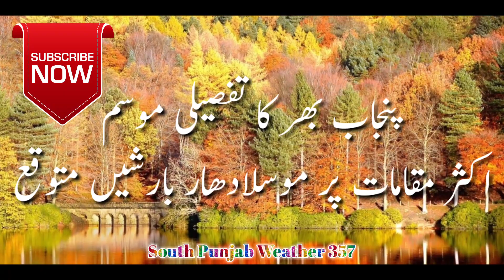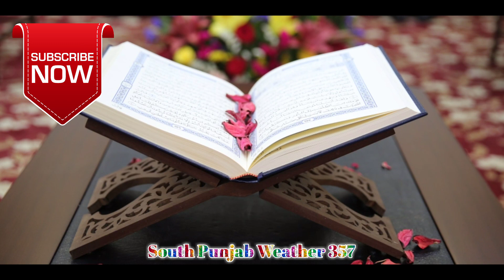Punjab Weather Forecast| پنجاب میں موسلادھار بارشیں |Punjab Ka Mosam | South Punjab Weather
پنجاب میں موسلادھار بارشوں کا سلسلہ شروع ہو رہا ہے جس کی تفصیل اس رپورٹ میں پیش کی گئی ہے۔
اس ویڈیو میں ہم نے ان موضوعات پر بات کی ہے
موضوعات یہ ہیں 👇👇👇👇👇
اگر فورکاسٹ پسند آئے تو لائک کریں اور ہمارے اس چینل کو سبسکرائب کر کے بل آئیکن پر کلک کریں تاکہ آنے والی تمام اپ ڈیٹس کا نوٹیفیکشن آپ کو مل جائے۔شکریہ